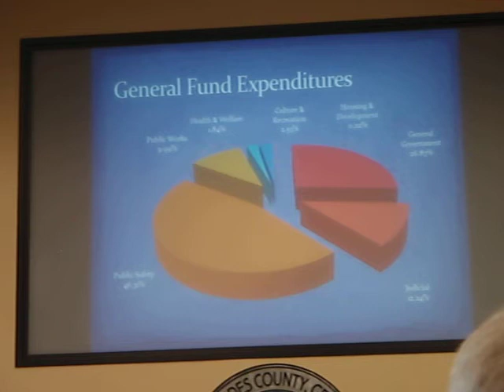General Fund Expenditures --Stephanie Black @ LCC 28 June 2011